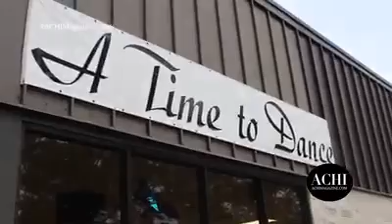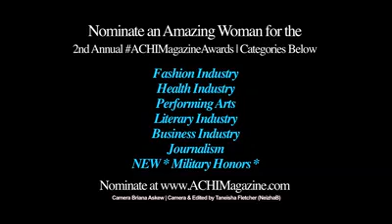ACHI magazine promo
ACHI Magazine award winners.  Where are they now?